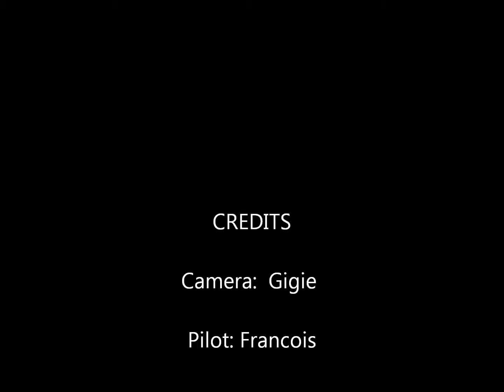RCM Trainer 60 with 70 inch Wing Span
Electric powered RCM Trainer 60 with the symmetrical wing modified to 70 inch span with flaps.  Consequently, the wing control surfaces are wider.  Two planes were constructed.  The blue trimmed featured plane currently has an FMS Predator 4258 550kv motor, APC 14x8.5 prop, 90 Amp ESC, separate BEC, Futaba S3004 servos and flown with 5000 mah 5s and 6s batteries. Very well built and fly beautifully.